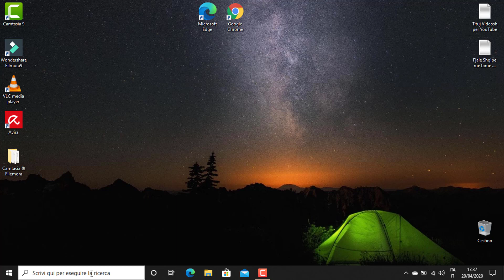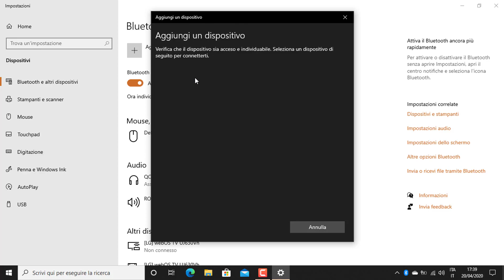Come attivare bluetooth sul PC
Come attivare bluetooth sul PC fisso o portatile
USB Bluetooth